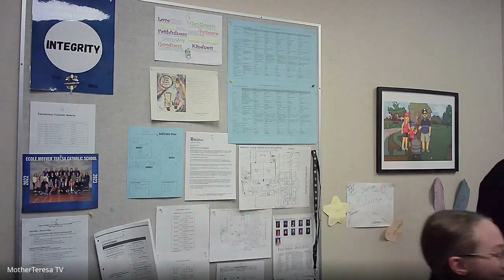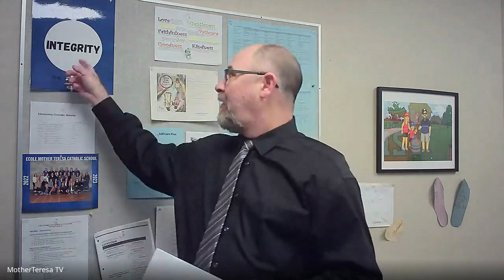Nov. 16, 2022 - Prayer & Announcements